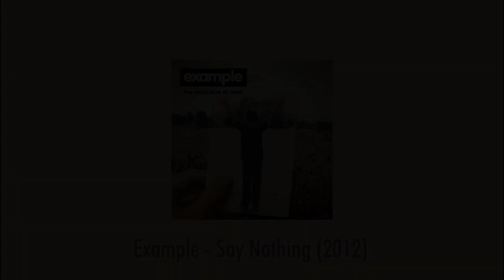15 Songs and their Original Samples: Part 8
Suggestions by: Project: DSF (Official), Crazybadboi 22, Adib Ilmiawan and few others who requested.

If your sample suggestions is not included in this video. Please Comment it in to the comment section below (make sure that your requested song is not blocked in any countries so that the copyright owner is allowing me to use their songs/samples)

Note: this includes the pitch/speed shifting transitions in some songs/sampled songs that I've created.

1:52 - shortens the clip of the song "Worldwide Steppers" due to a blocked copyrighted song in some countries: Belarus, and Russia

6:00 - The song "I Can't Stop (Turning You On)" is replaced into a song "He Wasn't Man Enough" due to a blocked song content in some countries also.
(This is a re-uploaded and fixed video)

Soon for the Part 9 guys.